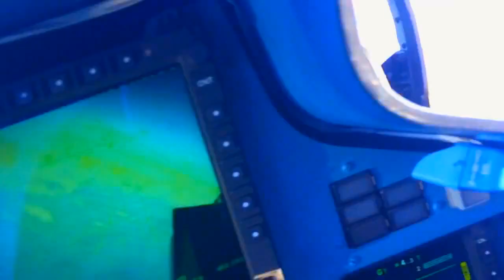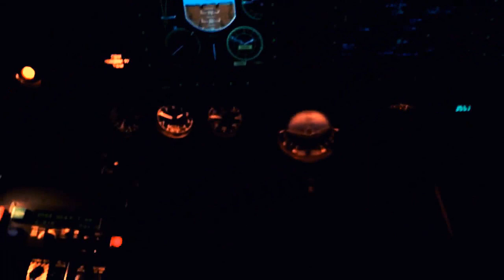Су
Zack Hemsey - The Calling